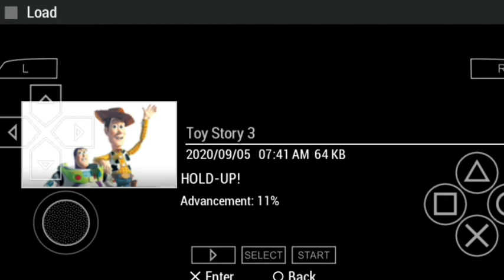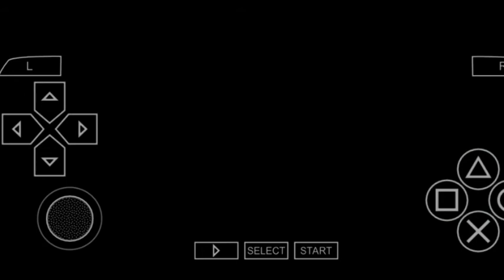GOOD BYE WOODY | TOY STORY 3 GAMEPLAY #6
Hey, guys this is YASH here.

Here, in this gameplay WOODY will find a way to outside from the Sunnyside Daycare.

So let's see how we're gonna complete this gameplay, watch it till end.